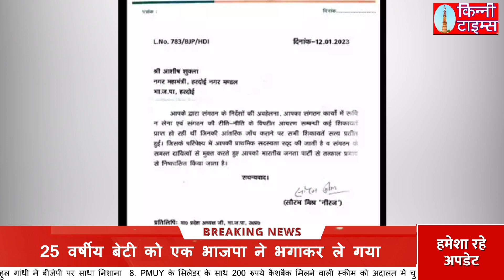पीएम मोदी का भी दिमाग घूम जाएगा! सपा-बीजेपी का ऐसा गठबंधन देख